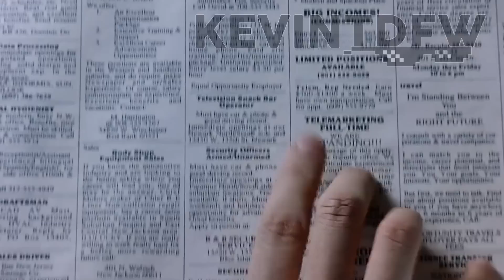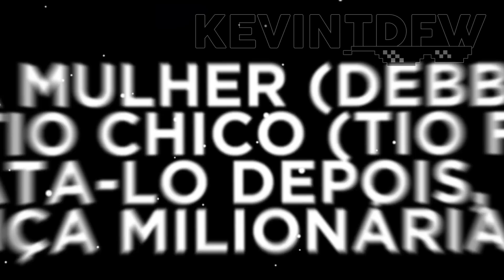16 MINUTOS DAS MELHORES MITAGENS E PATADAS EM WANDINHA E FAMILIA ADDAMS | [COMPILADO]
Meu Canal Secundário: Kevinte